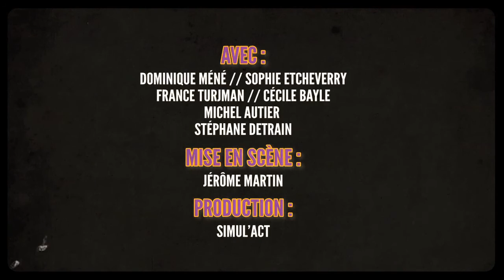"Made In France" - Les Pièces Jointes - Trailer 2016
(CREATION 2016)
La Fondation DLT est enfin chez vous pour vous présenter son nouveau concept de conférence kinesthésique.
Une conférence kinesthésique, qu'est-ce que c'est, what is it, was ist das ?
Pour le savoir venez nous voir ! Sachez simplement que vous passerez de passifs spectateurs/auditeurs à l'état de spectateurs/auditeurs/acteurs !

Les Pièces Jointes vous proposent un spectacle de théâtre musical où se mêlent  avec subtilité chants a cappella et jeux clownesques, Histoires et Passions, bassinets et beatbox !
Nos quatre comparses revisitent avec originalité un répertoire allant de Guillaume Dufay à Philippe Katerine.

Dans cette conférence tout terrain, de la stagiaire au conférencier, tous les personnages s'affirment tour à tour comédiens, chanteurs, et bien d'autres choses encore...